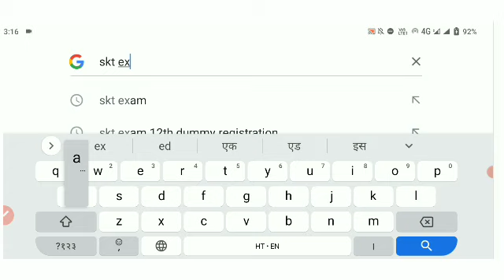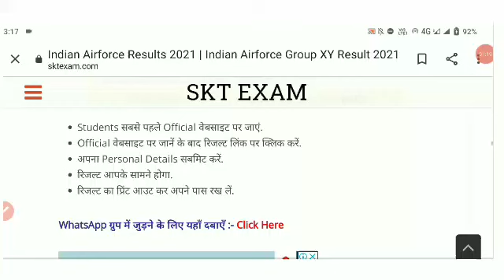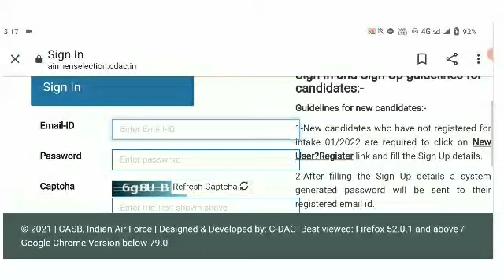🔴LIVE देखो - Airforce Result Kab Aayega | Airforce Result date | Airforce xy group result 2021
airforce result/airforce result date/airforce result kab aayega/airforce result 2021

Hello Dost आज आप के लिए लेकर आ गये है एक और महत्वपूर्ण वीडियो आज इस वbमें हम बातें करने वाले है Indian Airforce XY Group Result 2021 के बारे में. Air Force Result Kab Aayega और Physical कब तक होगा। हमारे पास कितना समय है तैयारी करने के लिए और Physical Fitness Test (PFT) Qualifications क्या है तो आज इस वीडियो में सभी महत्वपूर्ण जानकारी आपको डिटेल में देने वाले है कृपया वीडियो पूरा जरूर देखें और शेयर करना

Airforce XY Exam Result 2021 | Airforce Result Date 2021 | Air Force Result Latest Update | Air Force XY Group Result 2021 Date | Airforce Exam ruselt 2021

Airforce Exam Regarding Updates | Air Force Result 2021 | Airforce XY Group Ka Result Kab Aayega | Airforce X, Y Group Result 2021